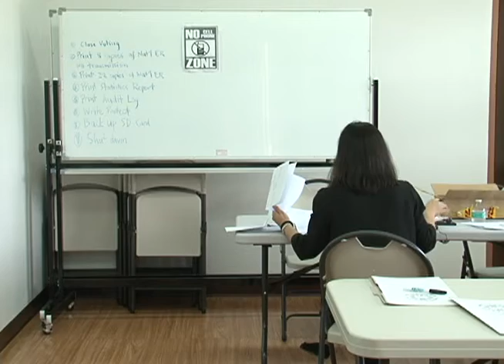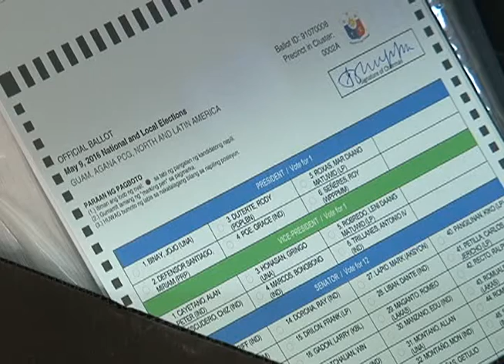Duterte looks to be next PI president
The official results are not in yet, but the preliminary tally shows that the long-time mayor of Davao City, Rodrigo Duterte, will be the country's next president.